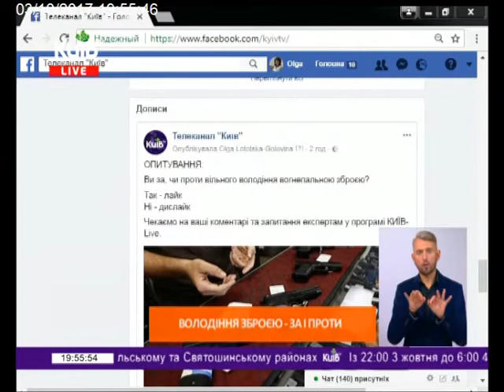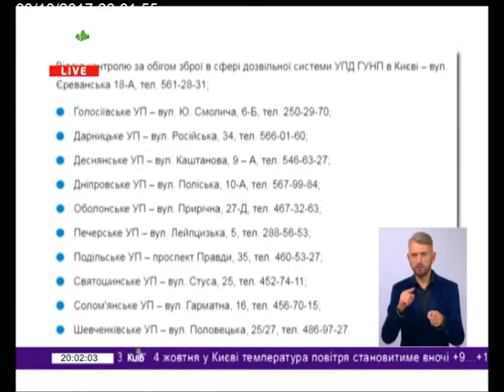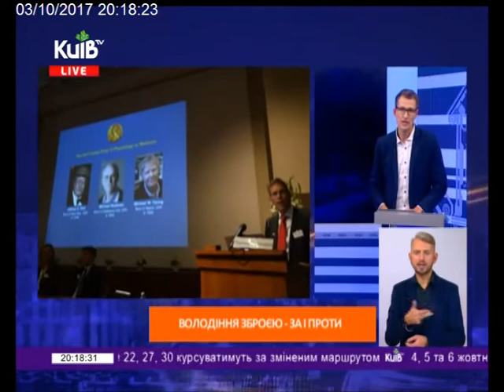03.10.17 Київ Live 19.45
Місячник здачі зброї. Зброя на руках громадян: легальна і нелегальна.